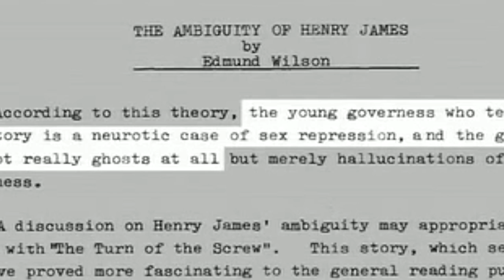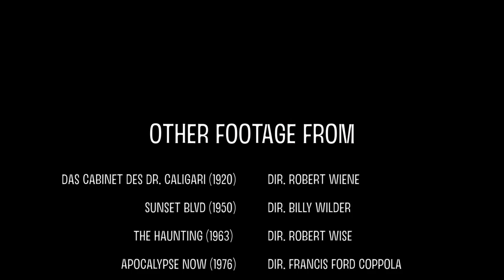The Innocents: How To Create Ambiguity | Film Analysis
'The Innocents', Jack Clayton's 1961 adaption of Henry James' novella 'The Turn of The Screw', is not only one of the great horror films, it is one of the greatest of all films.
And key to its success is how expertly the film exploits its key theme of 'ambiguity'. But this begs the question, what exactly is ambiguity, and more importantly, how do you create it?

It's also the 10th anniversary of cinematographer Freddie Francis' death this week, so this is for him. Vale.

'On Film-making: An Introduction to the Craft of the Director' by Alexander Mackendrick -